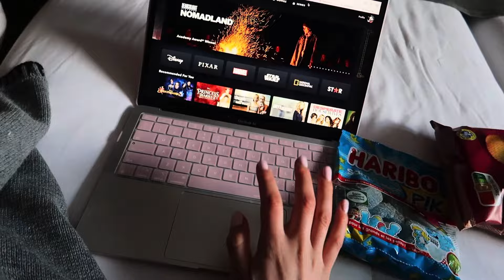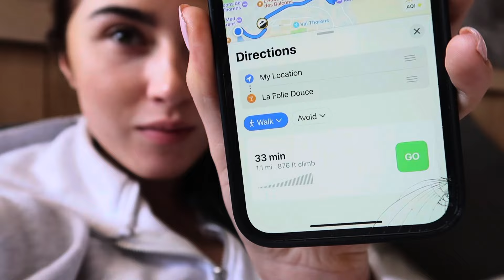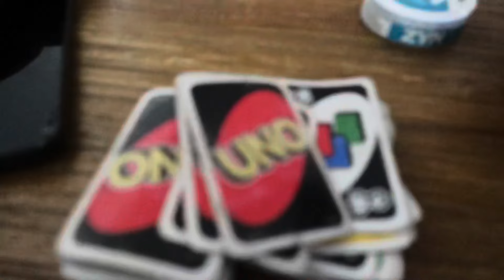SKI VLOG | couples holiday 🤍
My first official vid on YT🤍 hope you enjoy this video as much I did making it!
Val Thorens you were so fun🫶🏼